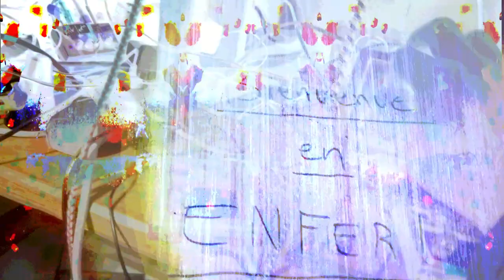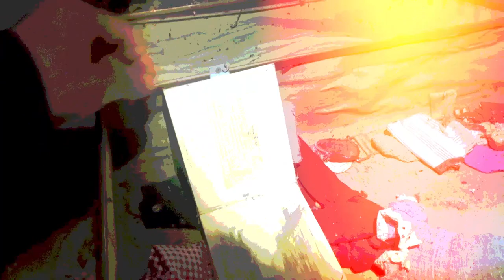Shadow Of Fire by Yoshiwaku [Music done for the tribute to John Kenn Mortensen]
*It's an open call, still ten days to contribute to this tribute if you are interest by it.